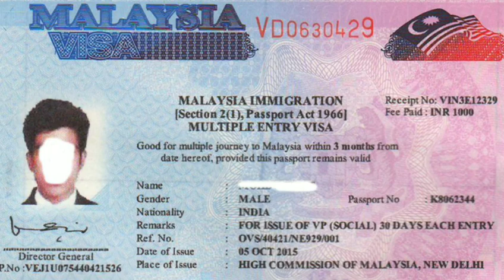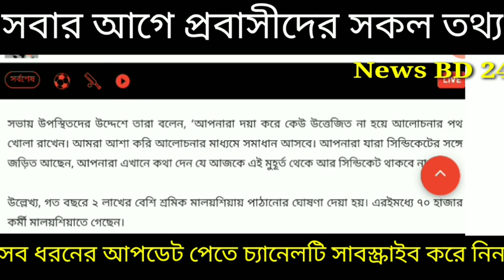কলিং ভিসা খরচ কম নিয়ে সিন্ডিকেটের মারামারি কি হতে চলছে যা বলছে মন্ত্রণালয়